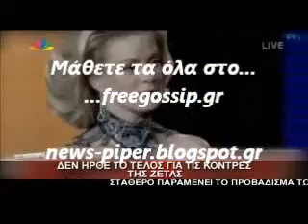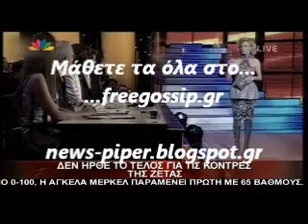Ο Λουλης για την Ζετα